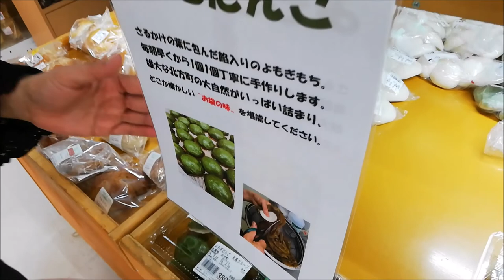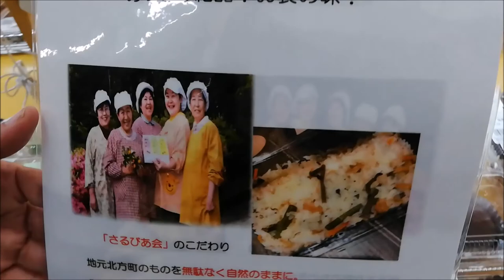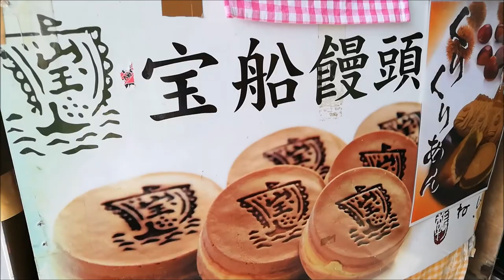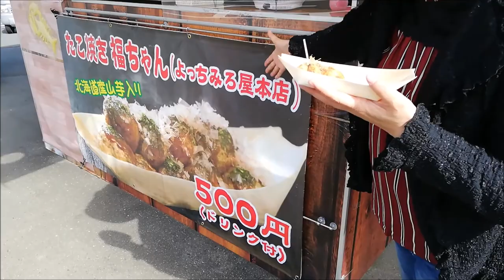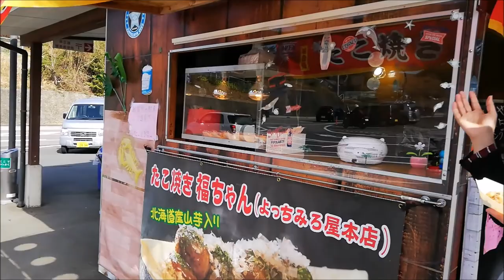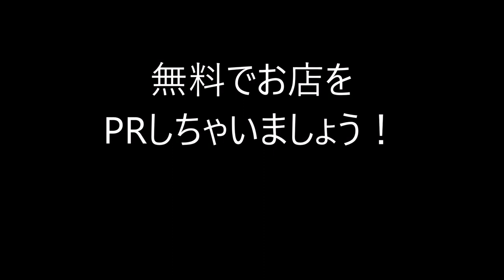Nononの 延岡 おいしいものみーつけた！道の駅北方よっちみろ屋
住所/ 〒882-0243 宮崎県延岡市北方町早日渡巳１７５−１
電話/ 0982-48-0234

ほっと一息道の駅【Shoji&Nonon】